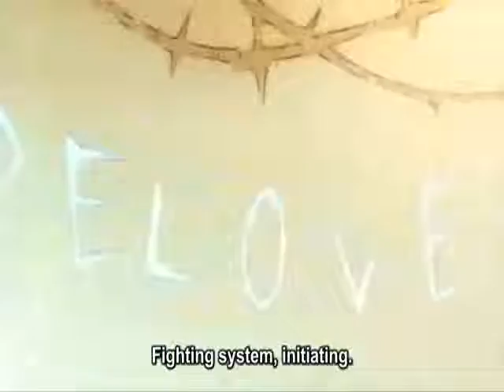Loveless is Contagious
Loveless is such a sweet anime, and it always reminds me of someone.. I had the time so I made this to Avril Lavigne's song Contagious.